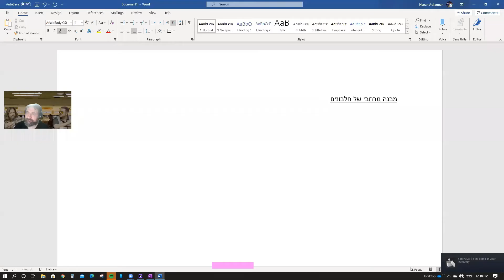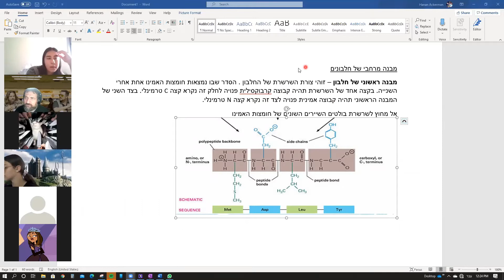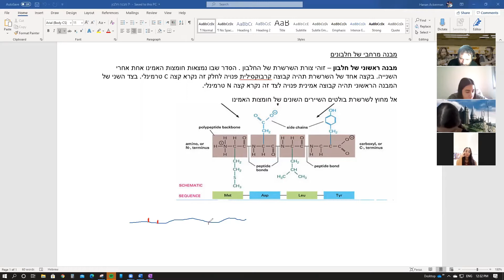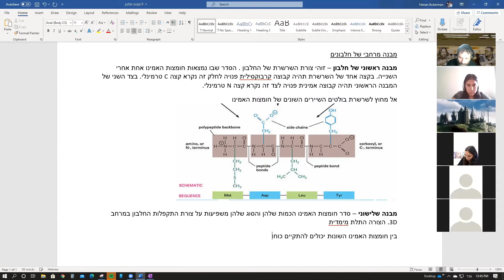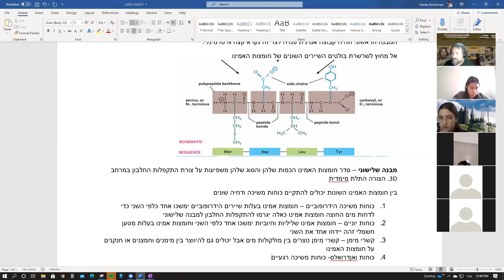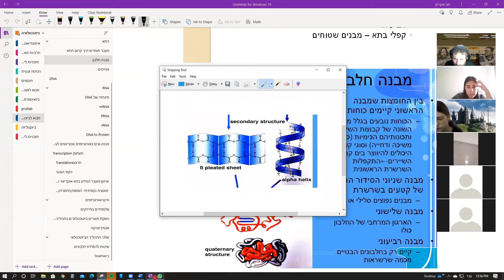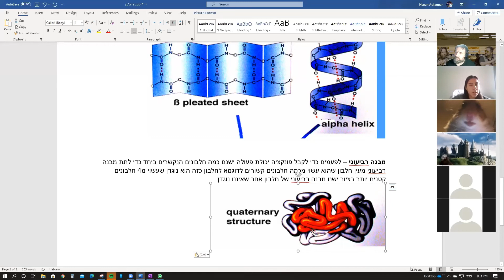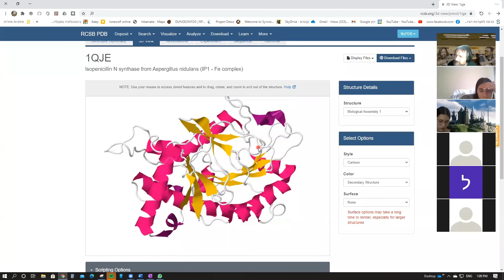י7 מבנה חלבונים